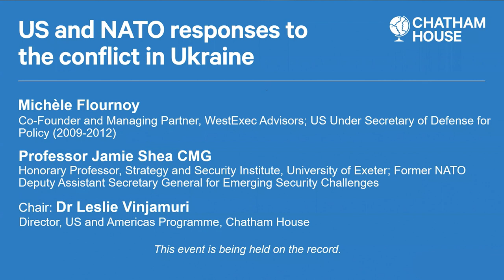US and NATO responses to the conflict in Ukraine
This event explores the international implications of the US and NATO responses to the conflict in Ukraine.

On 24 February 2022, Russia launched a land, air and sea invasion of Ukraine, a clear violation of the country’s sovereignty and of the UN Charter. This has created the gravest security crisis for the European security order since World War II.

This event tackles the following questions:

What choices do the US and Europe face in the days and weeks ahead?
What are the medium and long-term implications for the US role in Europe?
What could this mean for the future of the post-war security order?